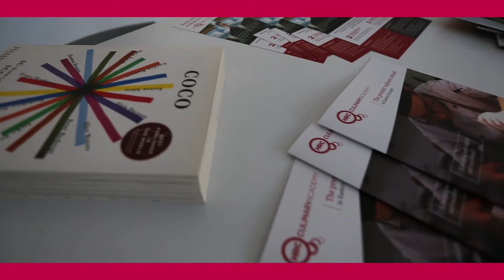The Road to Milan - World Trophy of Pastry Ice Cream Chocolate 2017 - Bulgaria - Part 1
Bulgarian team will compete for the World Trophy of Pastry Ice Cream Chocolate FIPGC in Milan, Italy on 21-22 October 2017

In October Milan becomes the world pastry capital and around 40 nations, from 5 continents will compete for the trophy. For the first time ever, Bulgaria will be among those nations and our team will put Bulgaria on the culinary map.
Each national team will be made of 3 competitors, selected through local selections that were held in each country. The teams will each have their own coach, which will have the role of a captain and a coach. All the coaches will make up the jury that will evaluate all the creations of the pastry chefs and will proclaim the winning nation.
The Bulgarian team will be represented by George Boykovski, Alexander Tsekoff and Antoniya Koleva-Vasileva and their coach Evgeni Filchev, helped by some of the best Bulgarian pastry chefs and chocolatiers.
The competition is organized by the International Federation of Pastry, Ice Cream and Chocolate. 160 pastry chefs are going to compete and they will have to prepare chocolate sculpture and pralines, sugar sculpture and modern cake, gum paste/ pastillage and ice cream portion. Each sculpture will be an edible art work.
The championship will take place in Host Milan, the International Exhibition of Professional Hospitality, that will be held at Fiera Milan from 20th to 24th of October.
Keep your fingers crossed for the sweetest team Bulgaria has ever had.